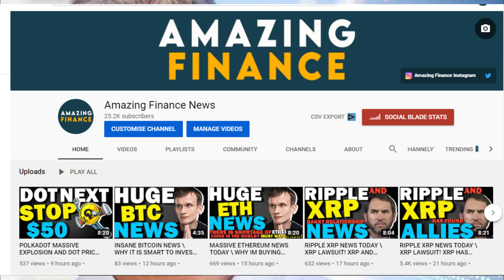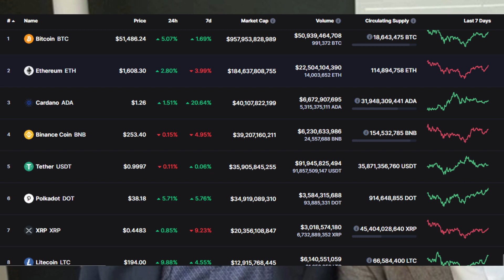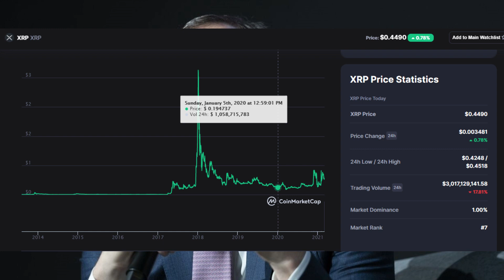MASSIVE RIPPLE\XRP NEWS TODAY \ RIPPLE CEO EVEN MORE OPTIMISTIC! SEC XRP LAWSUIT NEWS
Ripple XRP Today and Massive Ripple XRP NEWS, and XRP Price Predictions, a discussion on 2020 XRP Wall Street Prediction $1,000 XRP!! and on the latest Ripple XRP Price news,  we look at Why I'm Buying RIPPLE XRP NOW, and Ripple's CEO Brad Garlinghouse's "Even More Optimistic" as Bitcoin (BTC) Reaches $1 Trillion, Market Cap. Brad Garlinghouse, CEO and cofounder of digital payments mogul Ripple Inc., shared his thoughts on the prospects for the king coin in the next ten years.

Reference and XRP Thanks To u.today/xrpnews